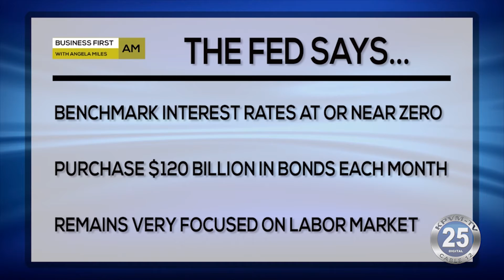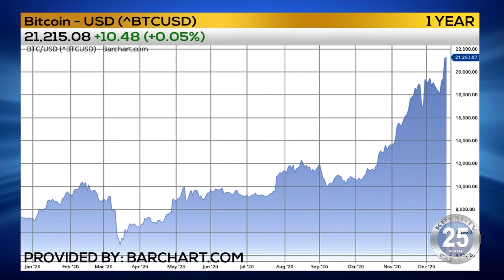12-17-2020 Business First Brief with Angela Miles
The Fed says it remains very focused on the U-S labor market.  Retail sales fall in November.  And Bitcoin breaks above 20-thousand dollars.  Angela Miles reports.